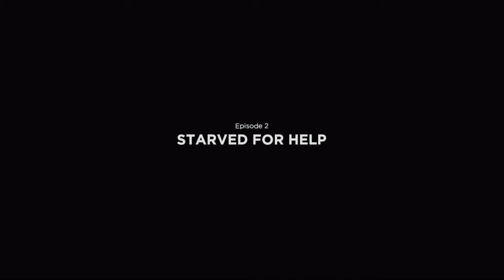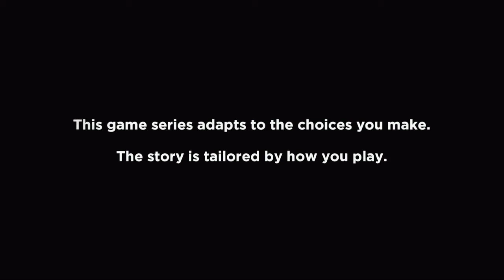TellTale's The Walking Dead S1 [Episode Two: Starved for Help] - TReZiDE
The World has come to an end, and Lee Everett has been given a second chance at life thanks to the apocalypse. When he meets a young girl named Clementine, he will do everything in his power to make sure the player will care for Clementine through all Five Episodes.